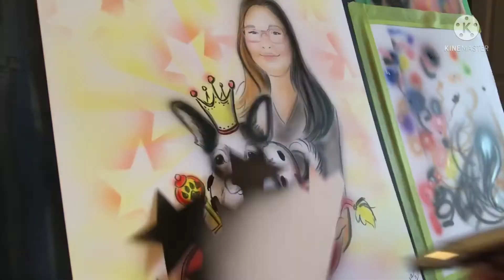Caricature with your pet, by Olesya